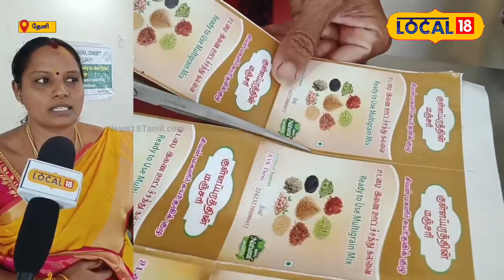Theni | பிராண்டட் ஹெல்மிக்ஸ்க்கு டஃப் கொடுக்கும் இந்த ஹெல்த் மிக்ஸ்!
தேனி மாவட்டத்தில் உள்ள குள்ளபுரம் கிராமத்தைச் சேர்ந்த பெண்கள் குழுவாக இணைந்து சிறு தானியங்கள் மூலம் ஹெல்த் மிக்ஸ் கலவை தயாரித்து விற்பனை செய்து வருகின்றனர்.